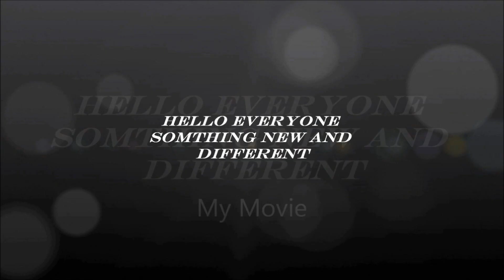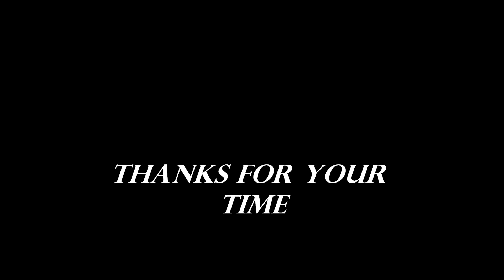Valo and Bobby something very special prepared by us Perch Aerial and Quick Change Act